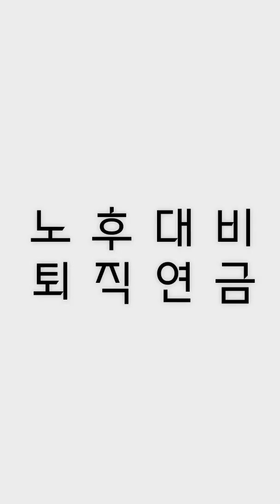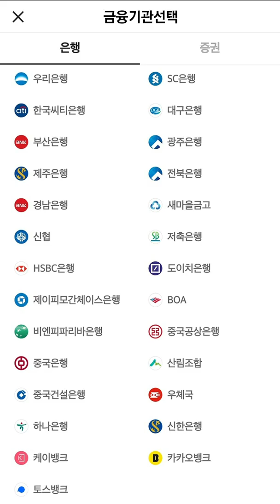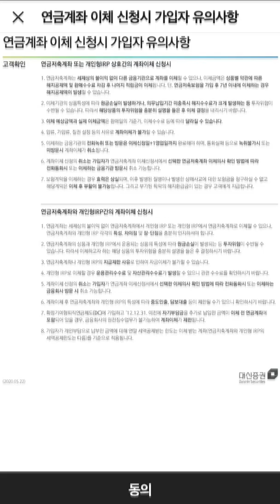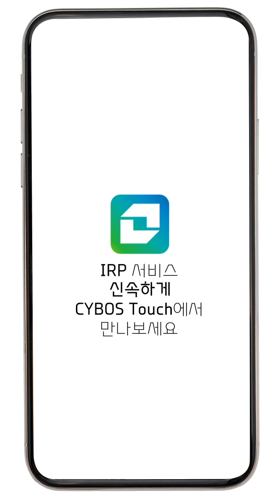대신증권 사이보스터치 IRP 이전 안내서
대신증권으로 IRP이전 어렵다구요?

영업점을 방문하지 않GO
사이보스 Touch로 IRP개설하GO
IRP 이전신청 메뉴에서 신청만 하면 OK

영상으로 IRP 이전 절차 쉽게 알려드릴게요!